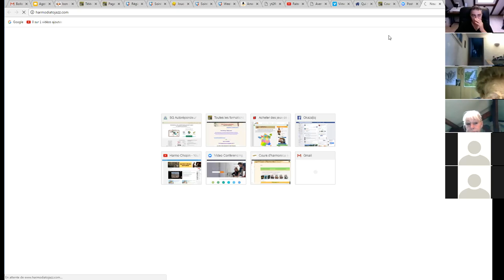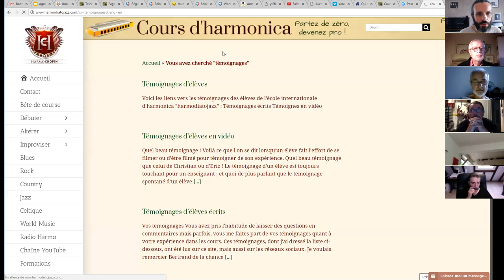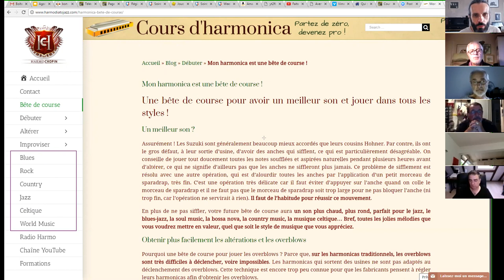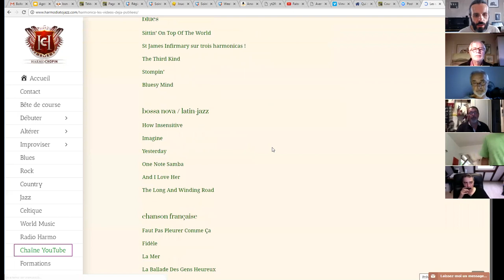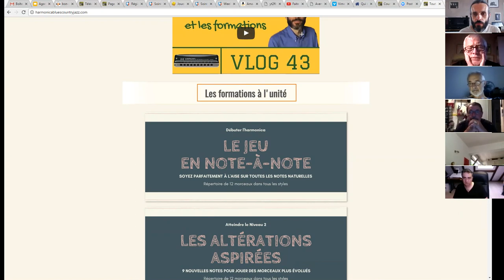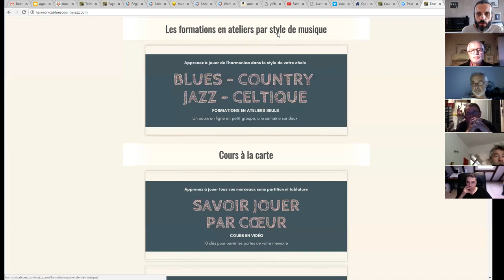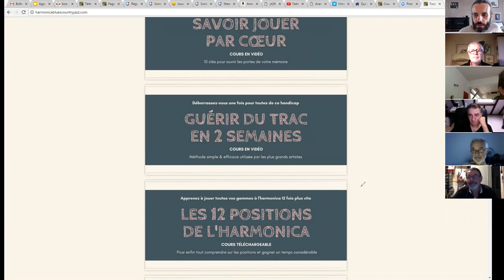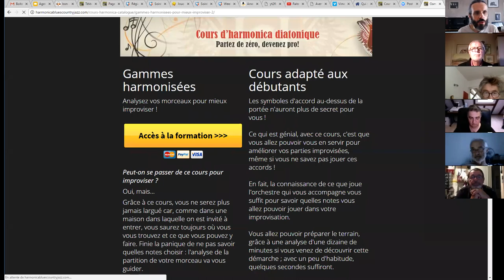harmonica - Agora XL - 02/11 - Premières questions en direct & nouveautés (site & catalogue)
1. Apprenez à jouer votre tout premier morceau à l'harmonica en moins de 30 jours, même si vous n'avez jamais fait de musique de votre vie

3. Maîtriser les 20 notes naturelles grâce au Cercle des Marins d'Eau Douce

8. Devenir harmoniciste de blues grâce au Clan des Bluesmen

9. Devenir harmoniciste de country grâce à la Cabine des Cow-Boys

10. Devenir harmoniciste de jazz grâce à la Cale des Jazzmen

11. Devenir harmoniciste de musique celtique grâce à la Timonerie des Celtes

12. Accéder à toutes les formations en illimité en devenant Compagnon de L’Émeraude

2. Likez la page Facebook de l'école d'harmonica